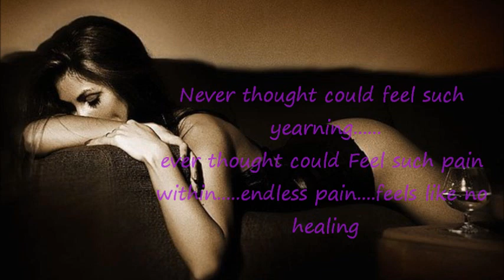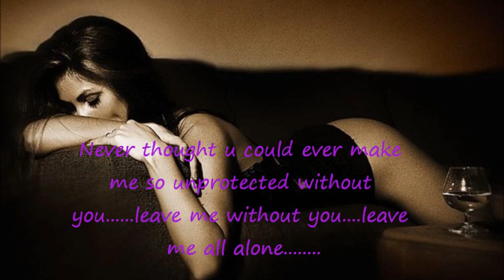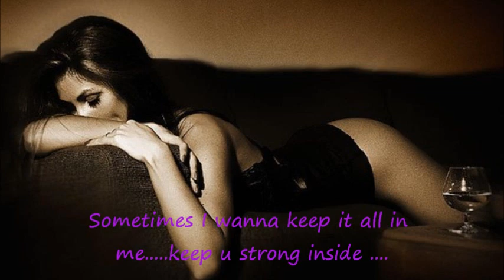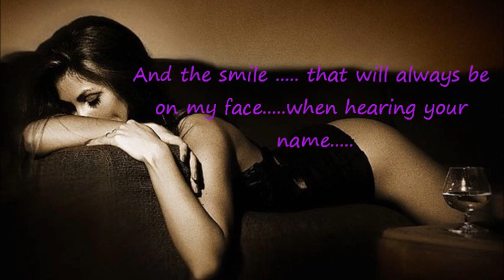Feel me - BuBu ft. Mr.Peters